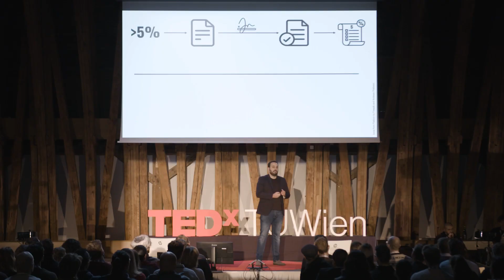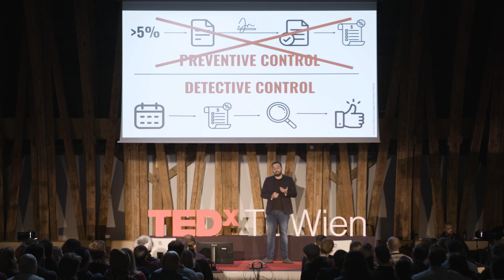The power of automation and how to control it | Nicolas Kirchmayr | TEDxTUWien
Let’s take a look at the field of process automation in business and what it means for the control activities within an organization. Nicolas will show why and how we need to change our approach towards control systems in order to keep up with algorithms working for us.

Video produced by: Apehouse
Nicolas Kirchmayr is an entrepreneur in the field of automation technology for process controls. He co-founded hae.sh GmbH in Linz, Austria and serves as its CEO. The vision of hae.sh is to liberate organizations from bureaucratic controlling activities, while providing more reliable and trustworthy insights into processes at the same time. The company works on software tools that can oversee complex business operations in real time and provide tamper-proof documentation for external stakeholders. Nicolas has a background in applied mathematics and has previously worked both in the fields of data science and blockchain technology. This talk was given at a TEDx event using the TED conference format but independently organized by a local community.